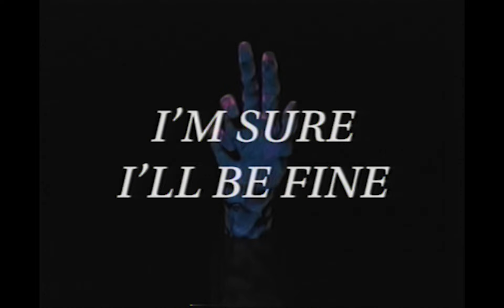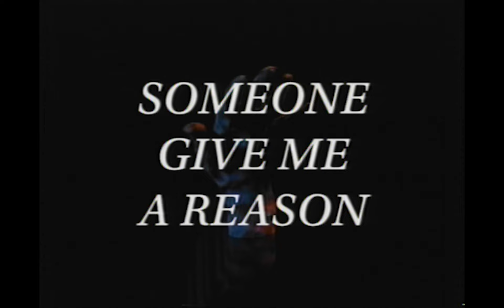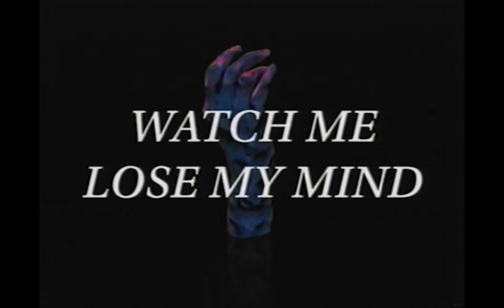Suave Punk - Tongue (Official Lyric Video)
Follow Suave Punk on Spotify

Lyrics:

Vapid and complacent
It’s how I tend to see
Trapped inside the space where
Everyone feels free

Where tongues kill
I shut my fucking mouth
where ink meets flesh
Oh I’ll break down, oh you know

Couldn’t be sad, now can I?
Couldn’t be sad, oh no

Someone give me a reason
I’m sure I’ll be fine
Sell me your prescription
Watch me lose my mind

Truly unassuming
It’s how I want to be
Walking with the
Ants and birds and bees
Amongst the trees

Away from where the tongues kill